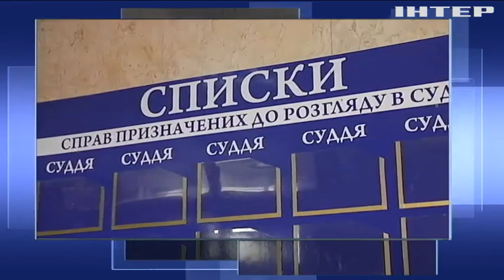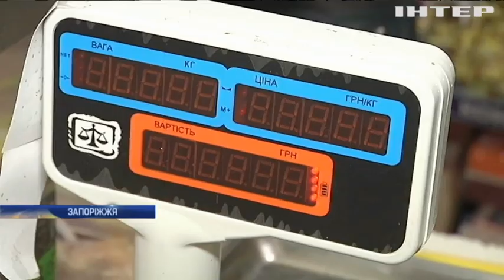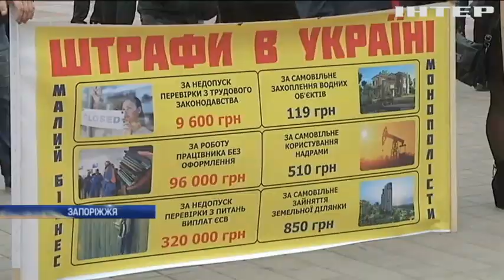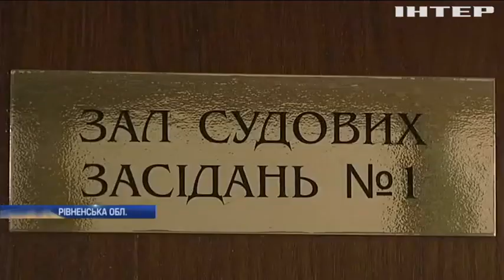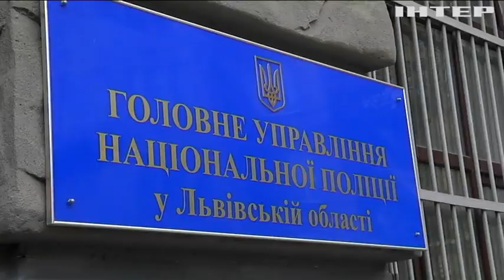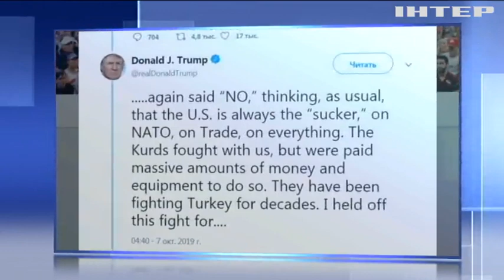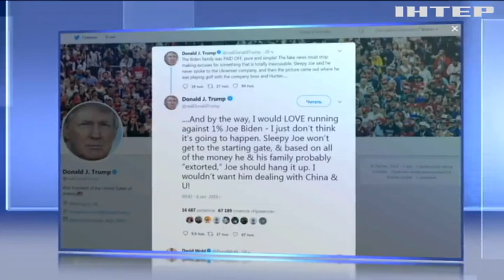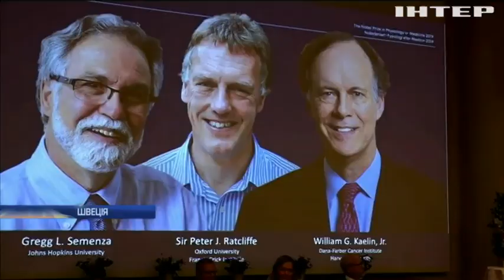Подробности, выпуск за 7 октября 2019 года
Дивіться у випуску:
Протестний понеділок. У кількох містах на вулиці вийшли аграрії та підприємці, чого вимагають?;
У пошуках правосуддя. На Рівненщині цілий район лишився без судочинства, що сталося і коли почнуть розглядати справи?;
Перегони зі смертю. У Черкасах під час ралі машина влетіла у натовп глядачів, нещасний випадок чи недбальство?;
Усі проти всіх. У США хвилями обвинувачень накриває як прихильників, так і противників Трампа, чим загрожує політичне цунамі?